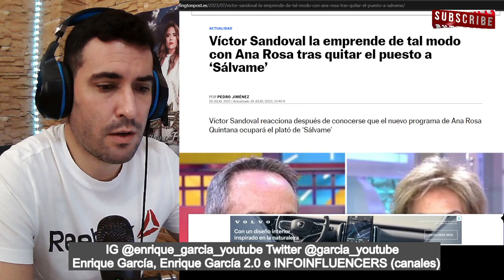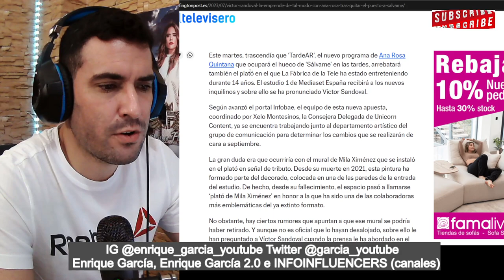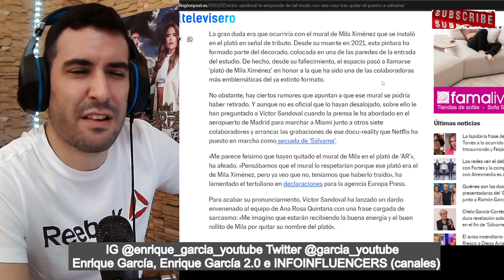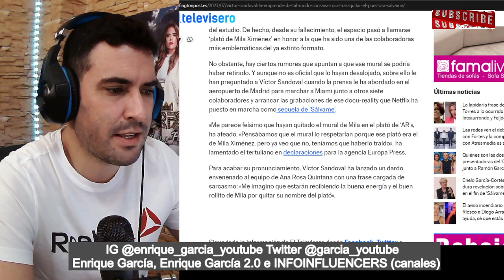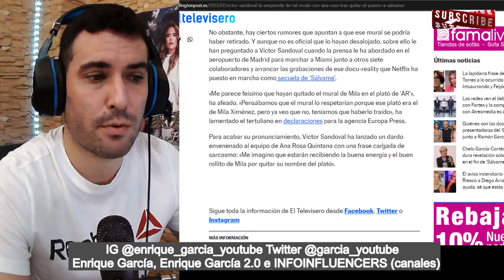Víctor Sandoval LA LÍA. Carga contra Ana Rosa por el mural de Mila Ximénez, ¡NADIE LO HA RETIRADO!